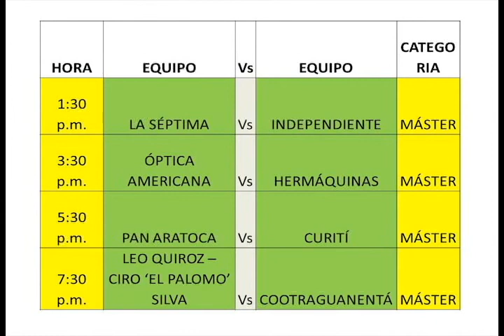Eventos deportivos para el Fin De Semana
Las fechas deportivas del fin de semana de los campeonatos municipal infantil de fútbol y de la categoría máster organizados por el profesor Armando Pinzón Ojeda y 'Asodesgua'  en los estadios del colegio Guanentá y Ciro 'el palomo' Silva enmarcan los eventos a los cuales anunciaremos su programación respectiva.